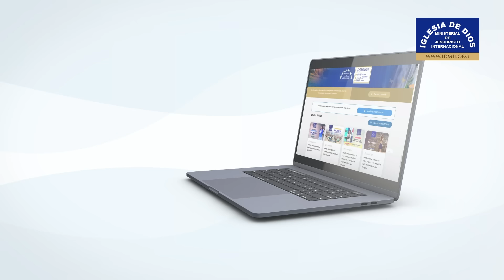Testimonios 24 de febrero de 2023 - Iglesia de Dios Ministerial de Jesucristo Internacional